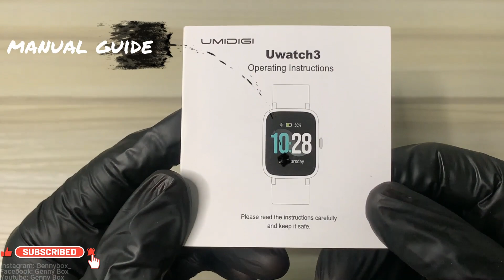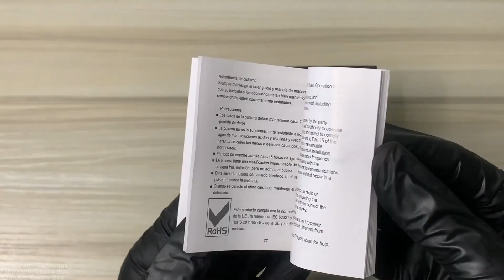BEST Budget Smartwatch? Umidigi Uwatch3 Unboxing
Unboxing Umidigi Uwatch3 Smartwatch. Is Umidigi Uwatch3 the BEST Budget Smartwatch?